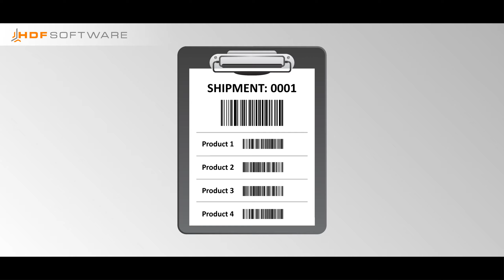SHIPMENT COMPLETION SYSTEM by HDF | ENG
ENG 🌎
We present SHIPMENT COMPLETION SYSTEM designed by HDF Software

👉 we scan barcode with order number
👉 we check the correctness of the prepared products by warehouse operators
👉 the order is verified by stationary and portable barcode scanners
👉 we monitor each stage of picking including recording the entire process
👉 in case of loose materials we automatically start assemly station for counting peaces
      ▪️ we put the products to our Wage xT unit and record the measurement
      ▪️ we print a barcode label and place it on the box
      ▪️ we place the box on the automatic belt for its registration in the system

👉 eliminates mistakes in picking process
👉 plans the work of employees and allows you to view the current execution of orders
👉 improves efficiency of shipment completition
👉 Reduces time and labour costs
👉 Detects errors with precise indication of time and employee
👉 monitors all shipments
👉 supports processes within the warehouse
👉 automatic communication with shipping companies

PL 🌎
Przedstawiamy Państwu SYSTEM KOMPETENCJI WYSYŁEK zaprojektowany przez HDF Software

Jak działa❓

👉 skanujemy kod kreskowy z nr zamówieniem dla klienta
👉 sprawdzamy poprawność przygotowanych produktów przez operatorów magazynowych
👉 weryfikacja zamówienia odbywa się za pomocą stacjonarnych i przenośnych czytników kodów kreskowych
👉 monitorujemy każdy etap kompletacji łącznie z nagrywaniem całego procesu
👉 w przypadku produktów sypkich automatycznie uruchamiamy stanowisko do liczenia sztuk
      ▪️ wrzucamy produkty do naszej Wagi xT i rejestrujemy pomiar
      ▪️ drukujemy etykietę z kodem kreskowym i umieszczamy ją na pudełku
      ▪️ umieszczamy zapakowane zamówienie na automatycznej taśmie w celu jej rejestracji

Co robi❓

👉 eliminuje pomyłki przy kompletacji
👉 planuje prace pracowników i umożliwia podgląd bieżącej realizacji zleceń
👉 podnosi wydajność i usprawnia codzienną pracę
👉 redukuje czas i koszty pracy
👉 wykrywa błędy z dokładnym wskazaniem godziny oraz pracownika
👉 monitoruje wysyłkę paczek
👉 wspiera procesy wewnątrz magazynu
👉 automatyczna komunikacja ze spedytorami